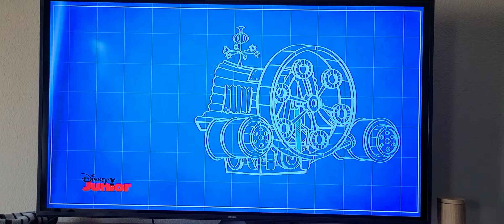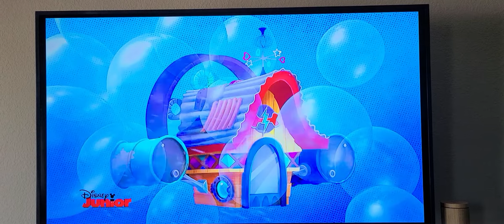Puppy Dog Pals Song 🎵🎶🐶🐾